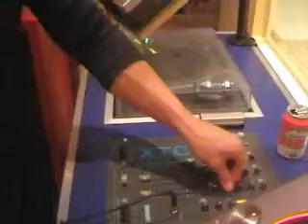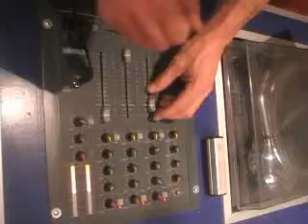DJ JD LIVE ZAANRADIO PART 3